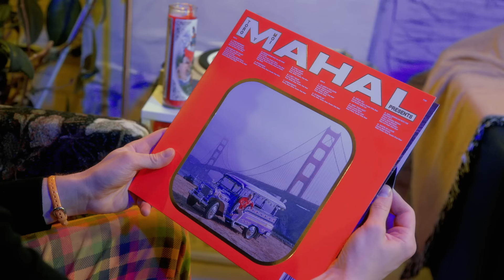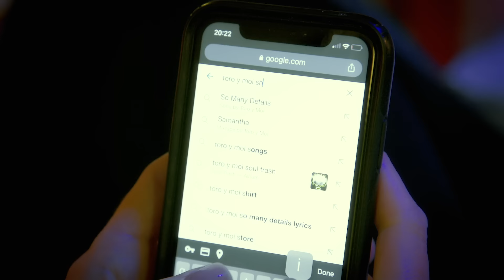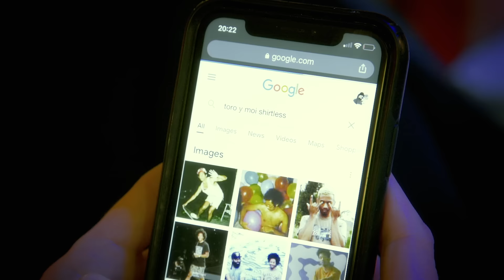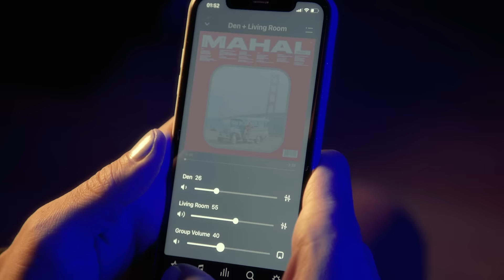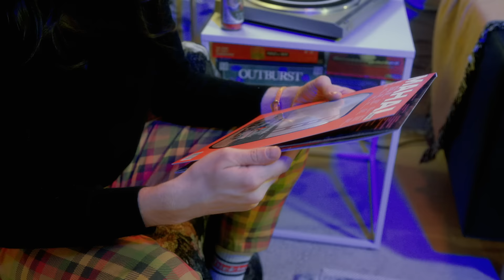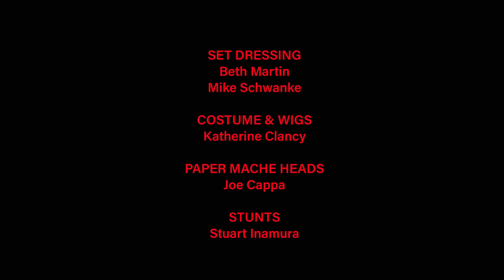Toro y Moi 'MAHAL' Listening Party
Joe Cappa

Joe Cappa

EDITING & VFX
Joe Cappa

SOUND DESIGN
Connor Birch

FOLEY ARTIST
Noah Pfaff

PRODUCED BY
Darius Zelkha & Jordan Kurland
at Brilliant Corners Artist Management

POST PRODUCER
Collin Johnson

MIX BY
The Post Haus

SET DRESSING
Beth Martin
Mike Schwanke

COSTUME & WIGS
Katherine Clancy

PAPER MACHE HEADS
Joe Cappa

STUNTS
Stuart Inamura

PUPPETEER
George Bangs

GRIP
TJ Clancy
Mike Schwanke
Beth Martin
George Bangs

PRACTICAL EFFECTS
TJ Clancy

GABBY
Performed by Gabby Poux
Voice by Gabby Poux

TYLER
Performed by Charlie Wilson
Voice by James Draper

MARCUS
Performed by Phil Corridor
Voice by Phil Corridor

DREW
Performed by TJ Clancy and Mike Schwanke
Voice by Joe Cappa

STEPH
Performed by Kirsten Cappa
Voice by Kirsten Cappa

DOLPHIN
Performed by Katherine Clancy
Voice by Noah Pfaff

SPECIAL THANKS TO:
The Post Haus
Sam Billen
Brian Beck & SONOS
Justin Taing & Nicole White
Brendan Nakahara & Company Studio

Made Possible by:
PAX
Dead Oceans
Sonos